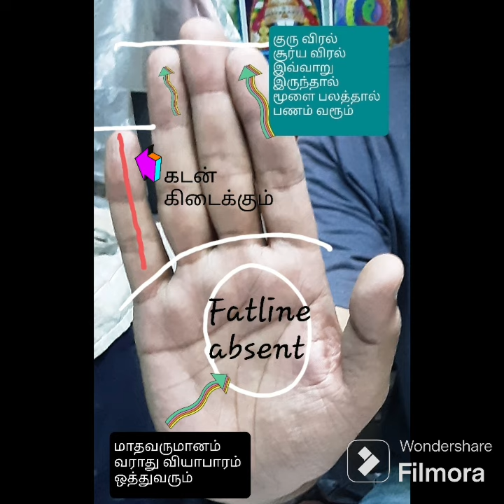இன்றய கை ரேகைரகசியம்